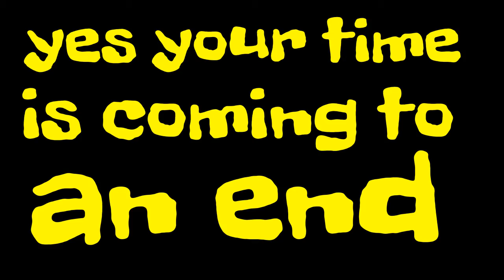your time is coming to an end Bad Dad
# GTA racing video vlog on Bad Dad coming to an end #